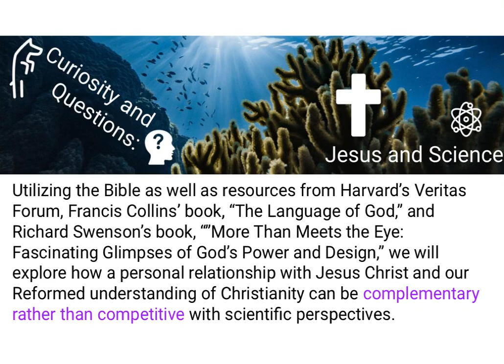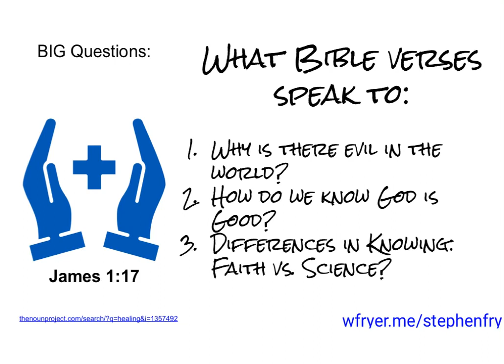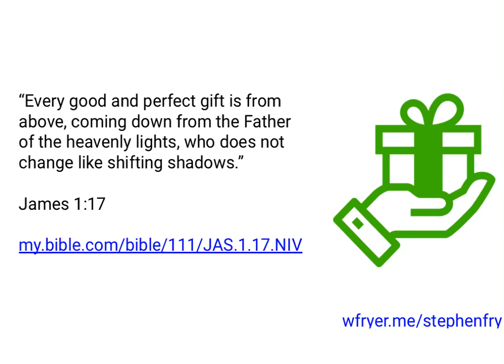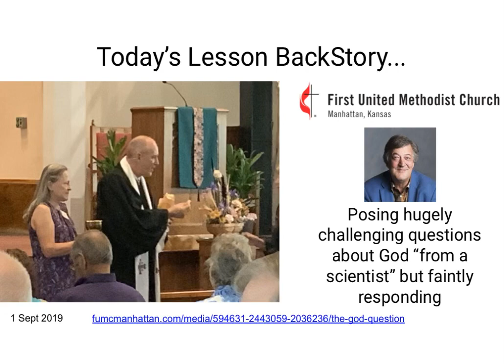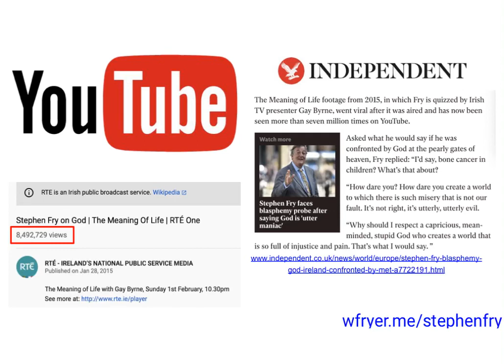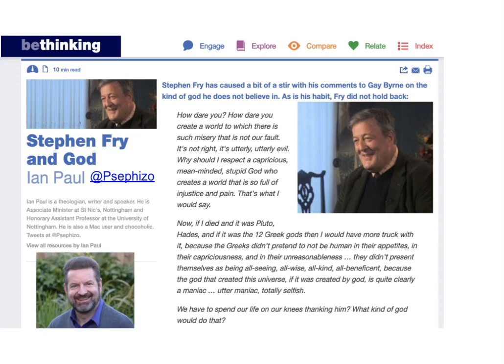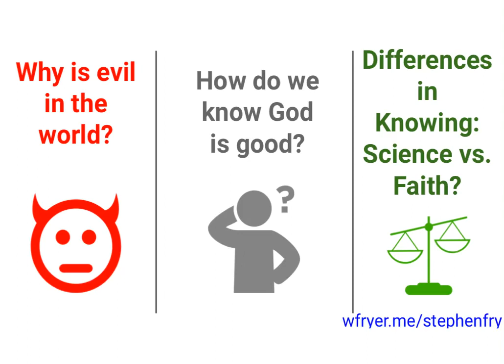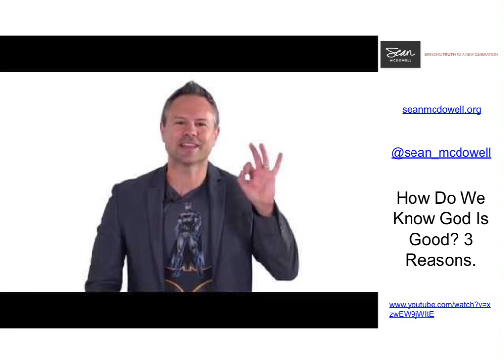Responding to Stephen Fry’s Arguments Against God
A summary of our adult Sunday School lesson on September 8, 2019 at First Presbyterian Church in Edmond, Oklahoma.

More lessons and resources are available on the public Facebook group for our Sunday School Class, "Curiosity and Questions: Jesus and Faith"